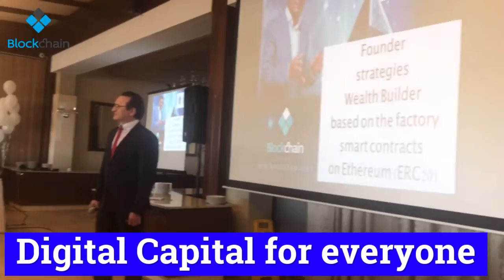Basic Seminar Hungary (2020.02.08)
🔥 Blockchain Digital Capital - Professional solutions for digital asset investors based on smart contracts on the Etherium blockchain.
On the channel you will find reliable and profitable investment tools for people who want to invest in the cryptocurrency market and be confident about tomorrow!

Leave any questions in the comments of the video 👇👇👇